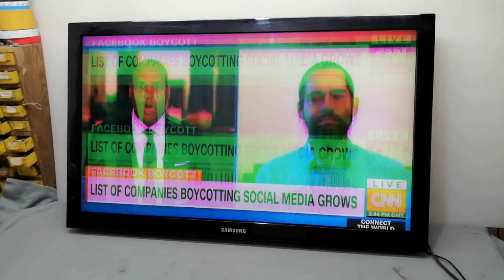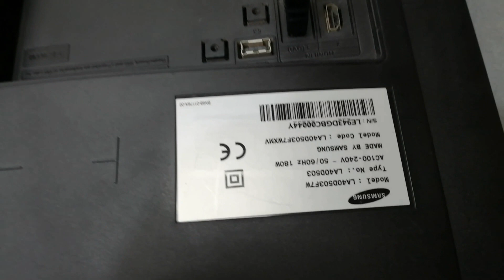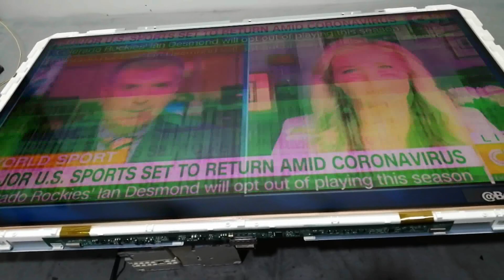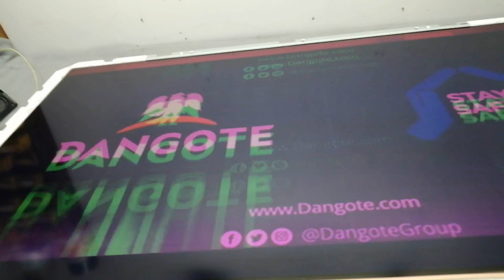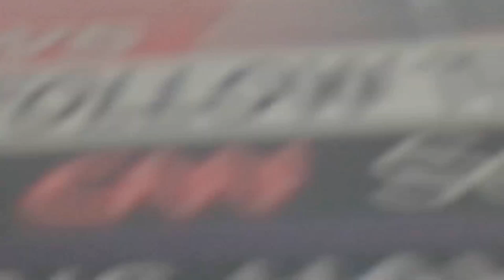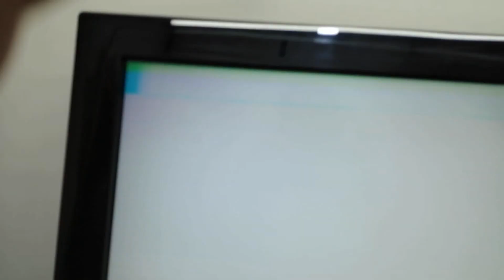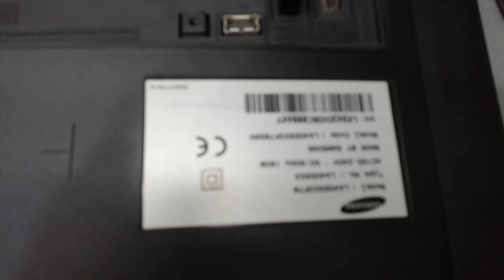How to repair lines imagens problems double image panel SAMSUNG LA40D503F7W PANEL 400HR42S4LV0 B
إصلاح مشكل الصورة المزدوجة في تلفازTV PROBLEM DOUBLE IMAGE SAMSUNG LA40D503F7W PANEL 400HR42S4LV0 B photos with multiple horizontal Lines on the screen how to repair lines imagens problems